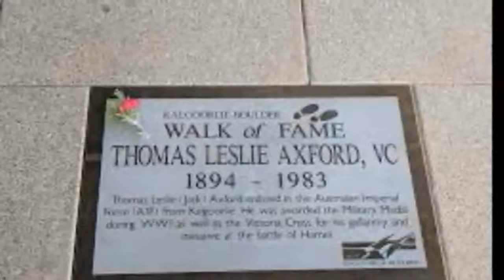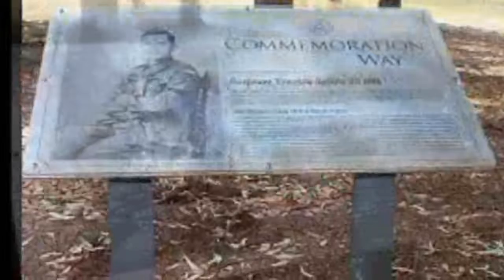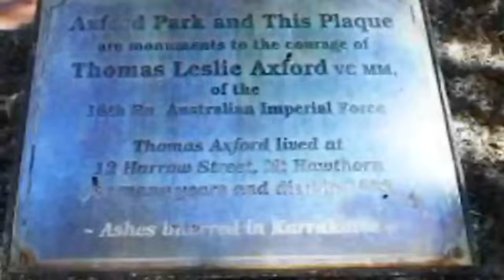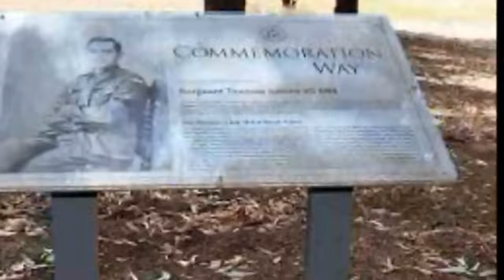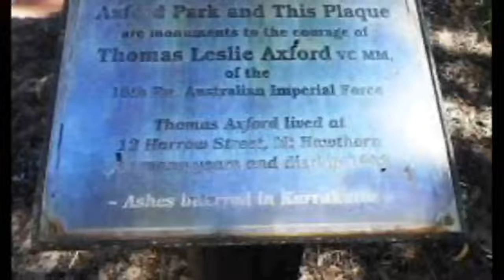Thomas Axford - Victoria Cross recipients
Thomas Leslie "Jack" Axford, VC, MM  was an Australian recipient of the Victoria Cross, the highest award for gallantry in the face of the enemy awarded to British and Commonwealth forces.